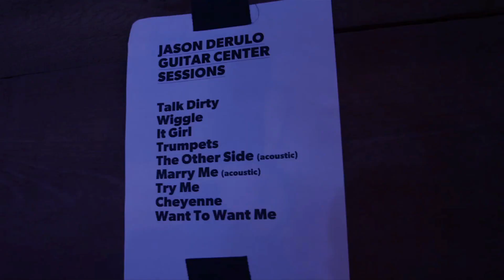Jason Derulo, Behind the Scenes, Guitar Center Sessions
An exclusive clip of Jason Derulo behind the scenes from Guitar Center Sessions presented by JBL with host Nic Harcourt. See an all-new episode on January 15th at 9pm on DIRECTV AUDIENCE (channel 239).

To see more Guitar Center Sessions exclusive clips and other episodes